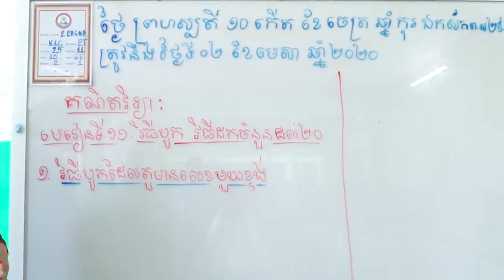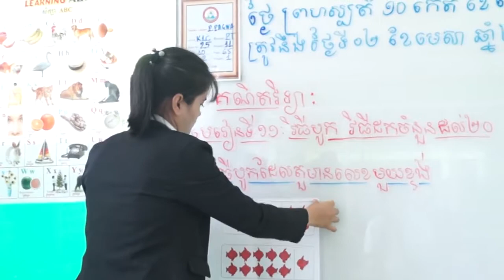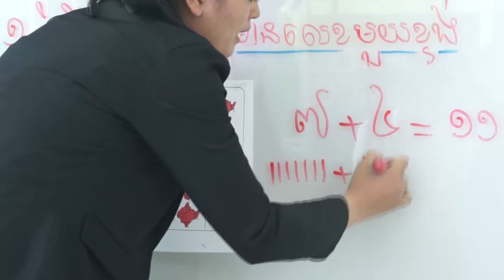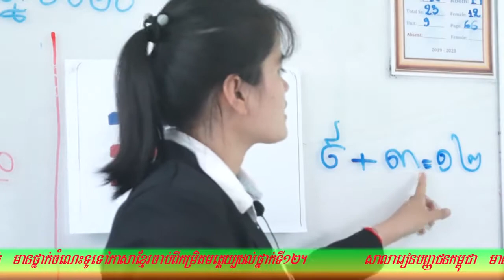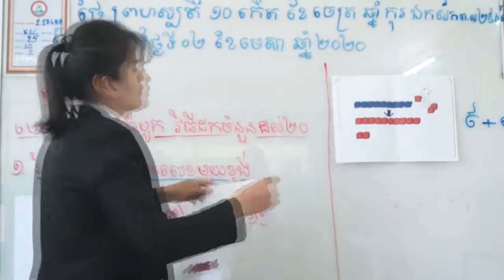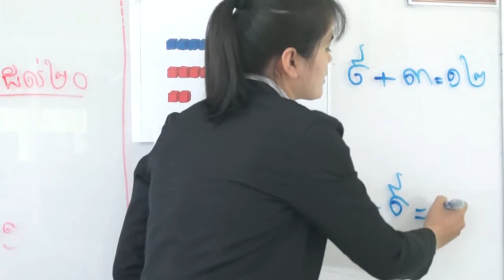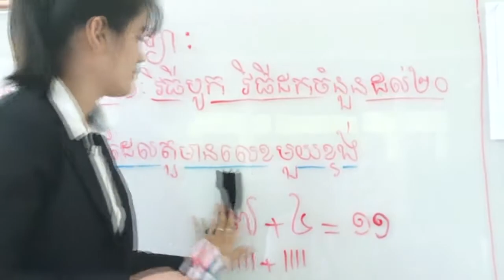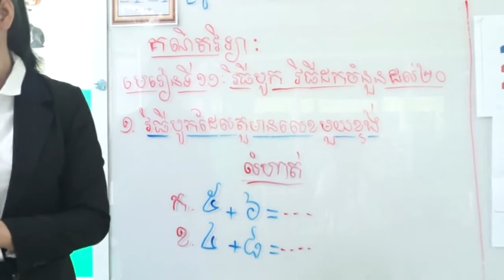វិធីបូកដក ចំនួនដល់២០ - វិធីបូកដែលតួមានលេខមួយខ្ទង់ - គណិតវិទ្យា ថ្នាក់ទី១ - មេរៀនទី១១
Teacher: Cambodia Intellectuals Academy
Welcome to CIA. Cambodia Intellectuals Academy (CIA) offers a range education programs including General Khmer Education Program (GKE/K-12), English-Chinese Integrated Program (ECI), General English Program (GEP) and Computer Literacy Program.

H/P 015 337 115 / 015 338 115 / 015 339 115

មេរៀនភាសាខ្មែរ ថ្នាក់ទី១ ថ្នាក់ទី២ ថ្នាក់ទី៣ ថ្នាក់ទី៤ ថ្នាក់ទី៥ ថ្នាក់ទី៦
ព្យញ្ជនៈ ក ផ្សំស្រៈ
ព្យញ្ជនៈ ខ ផ្សំស្រៈ
ព្យញ្ជនៈ គ ផ្សំស្រៈ
ព្យញ្ជនៈ ឃ ផ្សំស្រៈ
ព្យញ្ជនៈ ង ផ្សំស្រៈ
ព្យញ្ជនៈ ច ផ្សំស្រៈ
ព្យញ្ជនៈ ឆ ផ្សំស្រៈ
ព្យញ្ជនៈ ជ ផ្សំស្រៈ
ព្យញ្ជនៈ ឈ ផ្សំស្រៈ
ព្យញ្ជនៈ ញ ផ្សំស្រៈ
ព្យញ្ជនៈ ដ ផ្សំស្រៈ
ព្យញ្ជនៈ ឋ ផ្សំស្រៈ
ព្យញ្ជនៈ ឌ ផ្សំស្រៈ
ព្យញ្ជនៈ ឍ ផ្សំស្រៈ
ព្យញ្ជនៈ ណ ផ្សំស្រៈ
ព្យញ្ជនៈ ត ផ្សំស្រៈ
ព្យញ្ជនៈ ថ ផ្សំស្រៈ
ព្យញ្ជនៈ ទ ផ្សំស្រៈ
ព្យញ្ជនៈ ធ ផ្សំស្រៈ
ព្យញ្ជនៈ ន ផ្សំស្រៈ
ព្យញ្ជនៈ ប ផ្សំស្រៈ
ព្យញ្ជនៈ ផ ផ្សំស្រៈ
ព្យញ្ជនៈ ព ផ្សំស្រៈ
ព្យញ្ជនៈ ភ ផ្សំស្រៈ
ព្យញ្ជនៈ ម ផ្សំស្រៈ
ព្យញ្ជនៈ យ ផ្សំស្រៈ
ព្យញ្ជនៈ រ ផ្សំស្រៈ
ព្យញ្ជនៈ វ ផ្សំស្រៈ
ព្យញ្ជនៈ ស ផ្សំស្រៈ
ព្យញ្ជនៈ ហ ផ្សំស្រៈ
ព្យញ្ជនៈ ឡ ផ្សំស្រៈ
ព្យញ្ជនៈ អ ផ្សំស្រៈ

Ang Sophal (Mr. AngSophal)